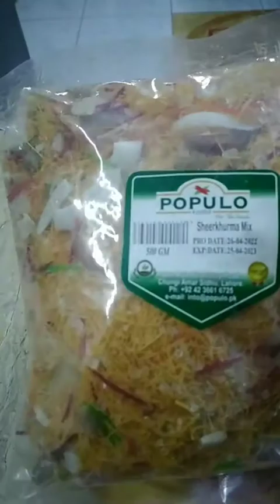How to prepare sheer khurma|| methi eid k lia meethi savaiyan ||sweet delight|| sheer khurma recipe